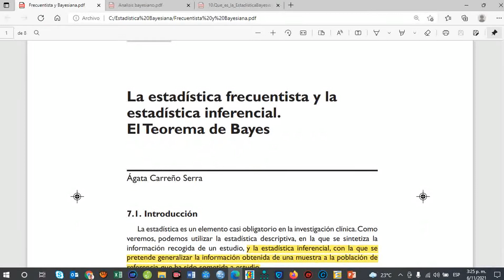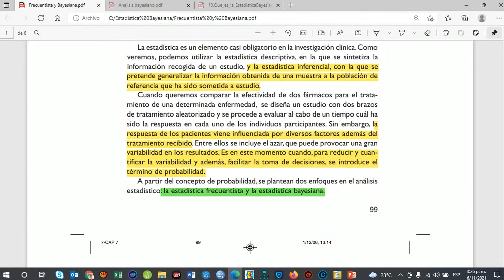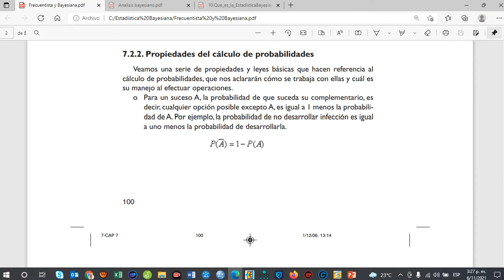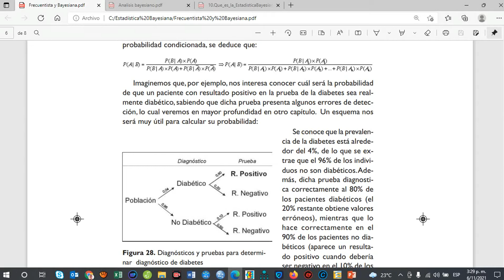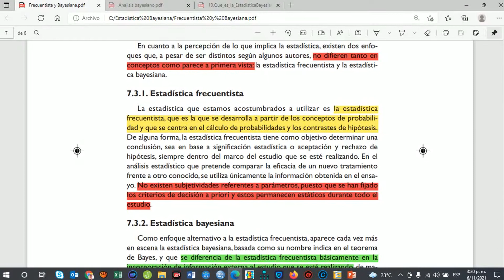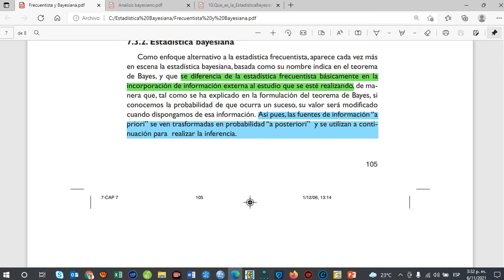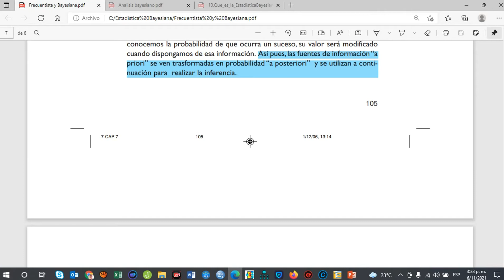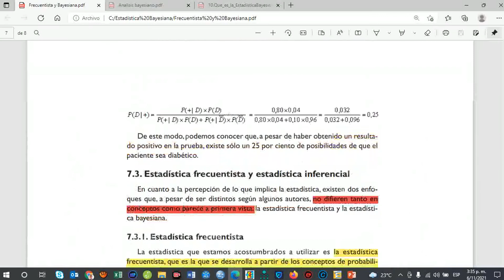V4 Diferencias frecuentista vs Bayesiana artículo